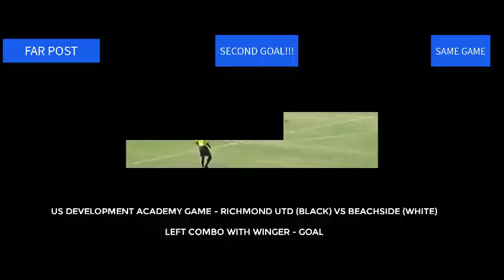Jacob Thomas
Academy Highlights